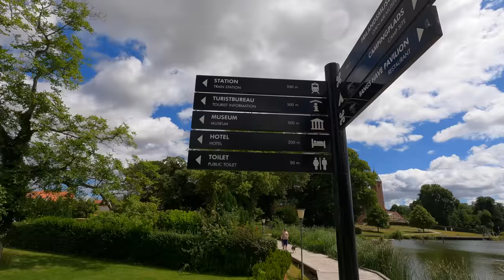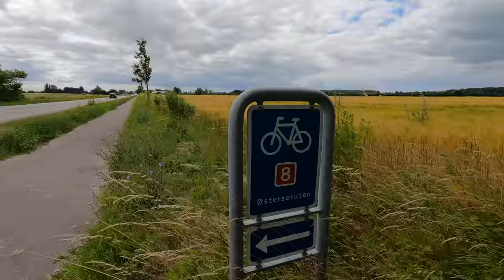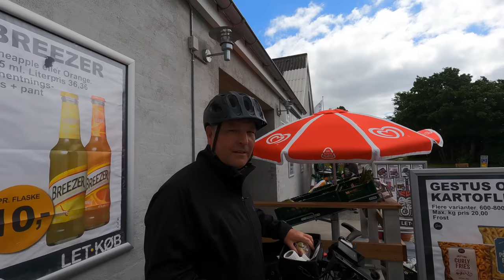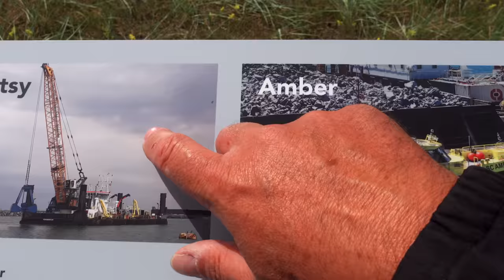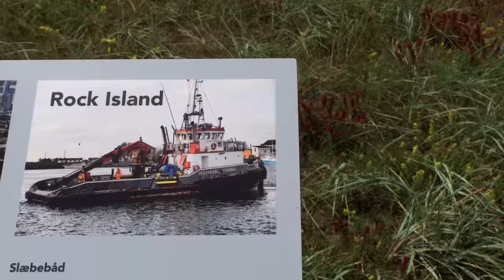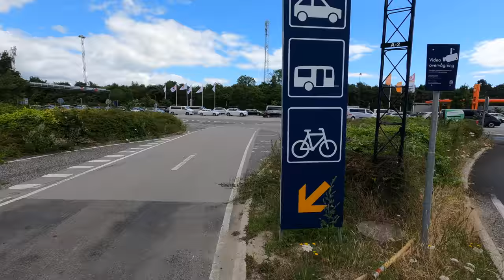[DK-08] die letzten Tage in Dänemark | E-Bike Tour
nach einer Nacht auf dem Campingplatz in Guldborg geht es mit dem E-Bike weiter zurück nach Deutschland.
Da ich genügend Zeit habe, teile ich meine Rückreise in zwei Tage auf und übernachte heute auf einem Shelterplatz.
Zweck meiner Reise war, mir die Fahrradinfrastruktur in Kopenhagen nicht nur anzuschauen, sondern auch mit dem Fahrrad zu erleben.

Sprungmarken:
00:00 - Guldborg Camping
03:30 - Start der Tour
04:26 - Fahrt selbst los!
06:17 - ich bin kein Radreiseprofi!
07:34 - Maribo und die Suche nach einem WC
11:00 - Es ist windig!
11:50 - Tour wird umgeplant
14:00 - Wind und Pferde
14:46 - Pause & Nudelsalat
17:16 - Wann ich das gewusst hätte!
19:12 - Kramnitze
21:11 - Ankunft am Shelterplatz
22:27 - Toilette auf dem Shelterplatz
23:41 - Campingspot direkt an der Ostsee
25:12 - kurz nochmal einkaufen
26:34 - nächster Tag
27:48 - Zelt zusammenknüllen?
29:38 - bekomme ich meine Akkus wieder?
30:40 - auf geht’s zur letzten Etappe
33:13 - auf dem Deich entlang der Ostsee
33:39 - Baustelle Fehmarnsundtunnel
34:36 - Pølser in Rødby Hafen
38:09 - Fehmarn
39:23 - Fehmarnsundbrücke
39:40 - Zurück am Auto bei Heide und Rainer
41:03 - Schlusswort im Auto

4-fach Steckdosenleiste ➤
5m Verlängerungskabel mit Eurostecker ➤
10m Verlängerungskabel mit Eurostecker ➤

🀰 sonstiges  🀰
Sportbrille selbst tönend ➤